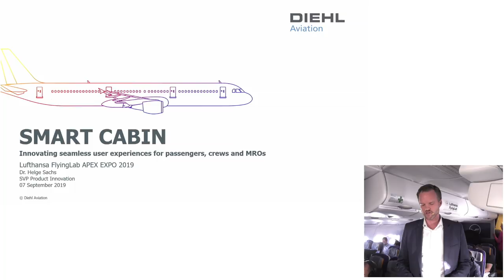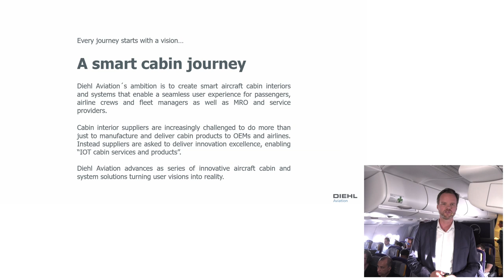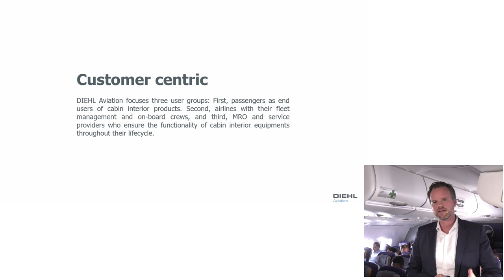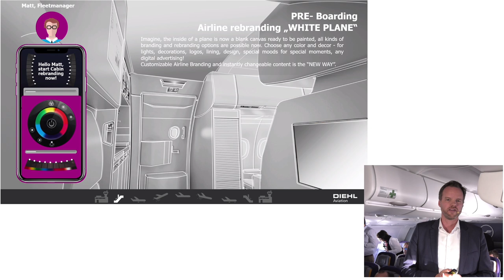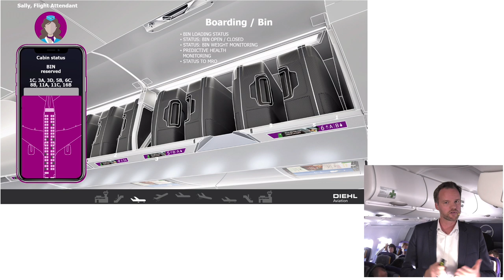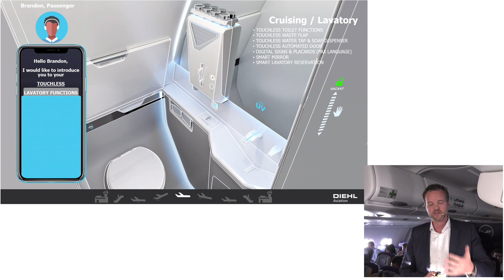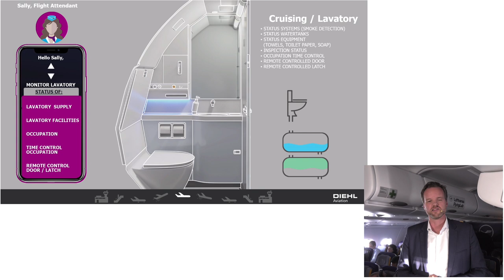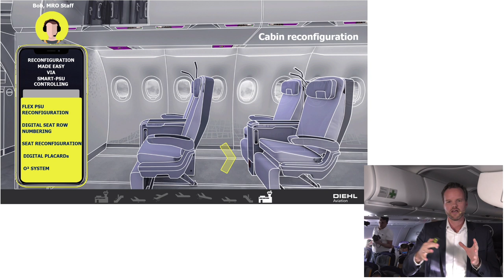FlyingLab – Helge Sachs, DIEHL -APEX 2019 | Lufthansa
Helge Sachs talks about „Innovating seamless user experiences for passengers, crews and MROs“ live on board of the FlyingLab flight LH452 to APEX 2019.

Lufthansa is more than an airline – first-class service, state-of-the-art jumbo jet flights and destinations in over 100 countries.

Deutsche Lufthansa AG inspires as an airline with exciting destinations and exclusive service in Europe and around the world. Together with Lufthansa Passenger Airlines, Austrian Airlines, SWISS, Eurowings and others, Lufthansa AG forms the world's largest route network with an extensive aircraft fleet.

Whether it's a trip around the world in a jumbo jet or a quick flight within Europe – with a Lufthansa Airline aircraft you fly in comfort and receive excellent service on board.

Lufthansa.